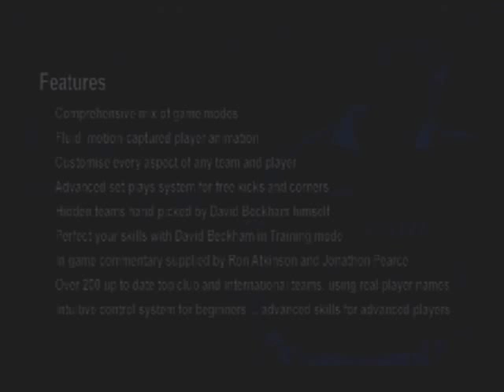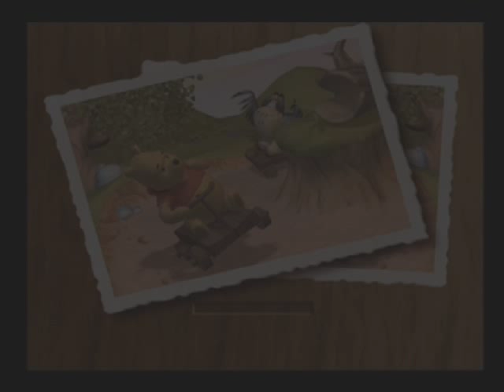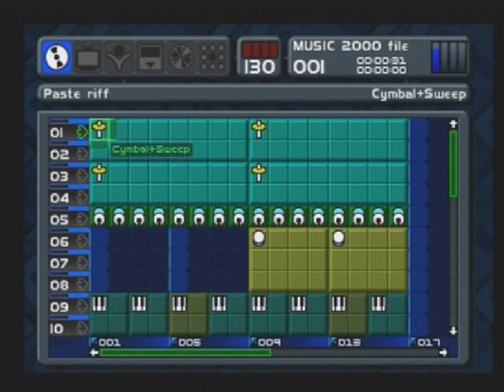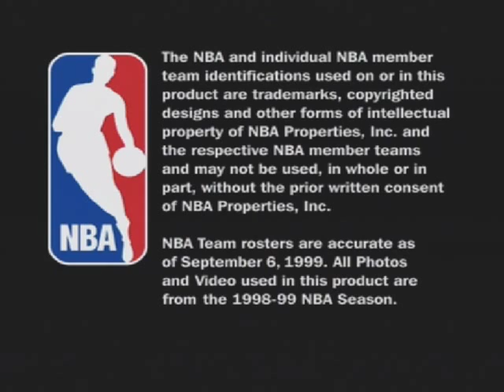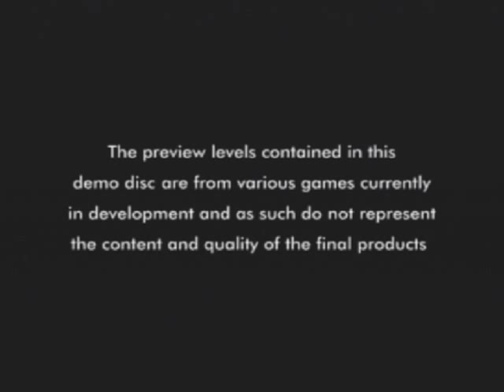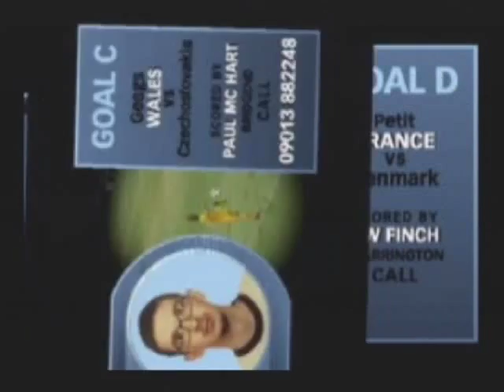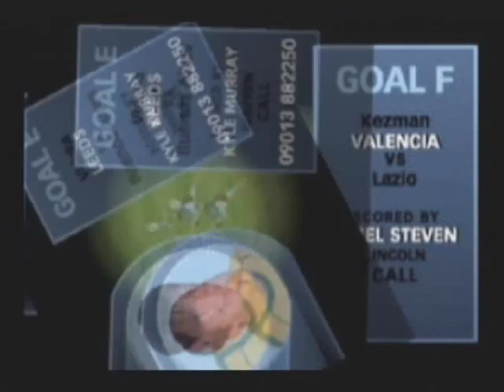Let's Play Official UK Playstation Magazine/Euro Demo 79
Going backwards in the series for the next few discs.

David Beckham Soccer 0:02:12
Worms World Party 0:06:48
Party Time With Winnie the Pooh (The best game of all time after WWTBAM) 0:11:57
Music 2000 0:19:55
NBA Basketball (National Basketball Association of Basketball?) 0:30:53
V-Rally 2 0:38:51
Party Time With Winnie the Pooh (Video) 0:43:34
Harry Potter (Video) 0:45:39
Goal of the Month (Video) 0:47:22
Downloader 0:52:08
"Maj Jong" (Net Yaroze) 0:53:42